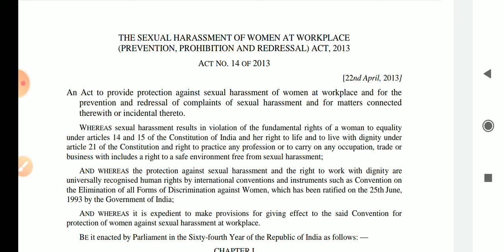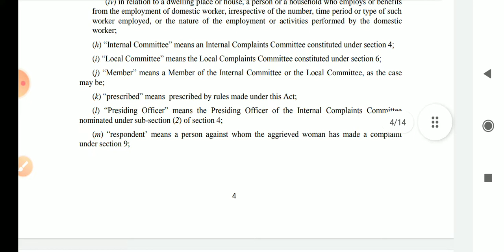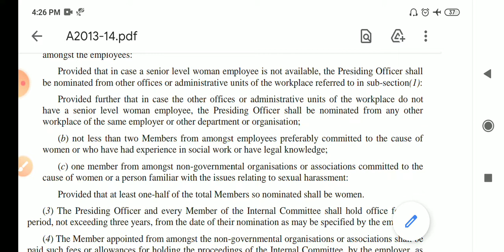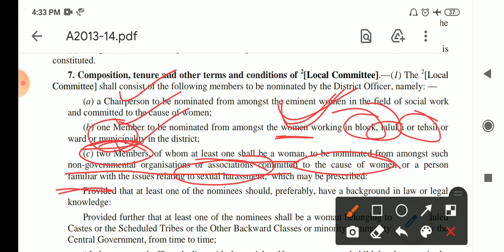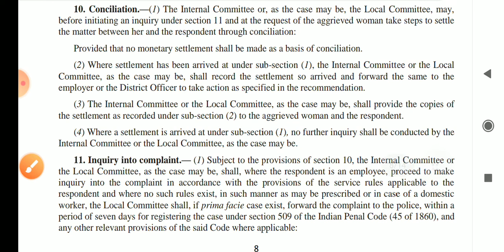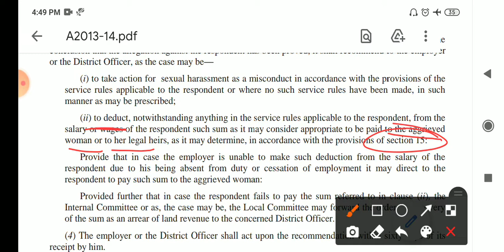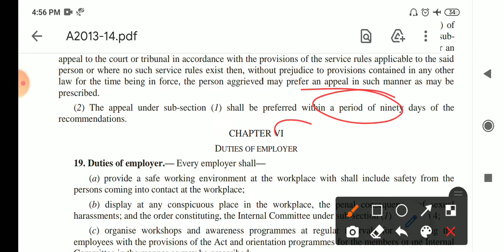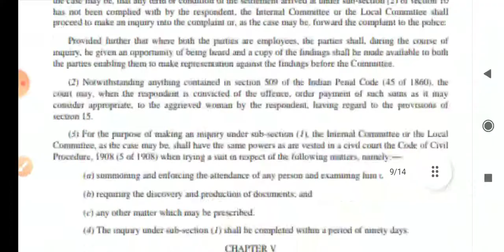THE SEXUAL HARASSMENT OF WOMEN AT WORKPLACE (PREVENTION, PROHIBITION AND REDRESSAL) ACT, 2013 | RJS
THE SEXUAL HARASSMENT OF WOMEN AT WORKPLACE
(PREVENTION, PROHIBITION AND REDRESSAL) ACT, 2013